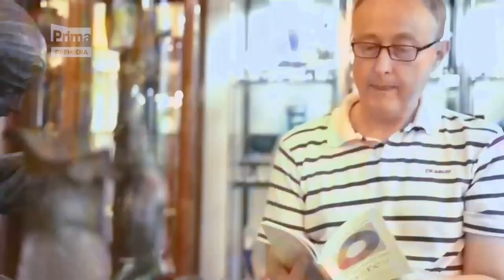1. Jan Rosák - Show Jana Krause 31. 10. 2018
Hosté: Moderátor Jan Rosák, zpěváci Jindra Polák a Michaela Tučná a mladí herci Emil Valchář a František Sládek.